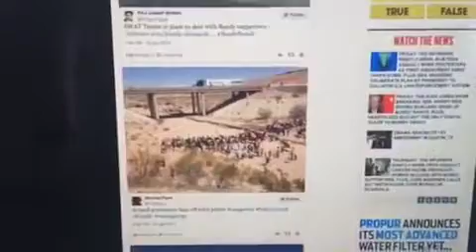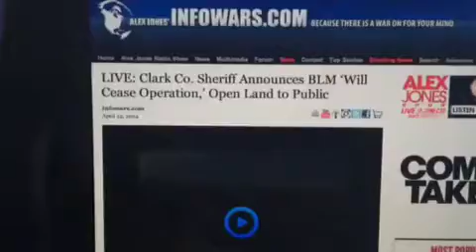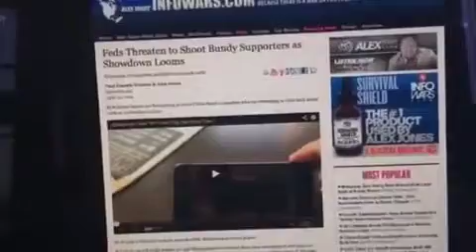First Video Of Fed Standoff In Nevada!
Infowars April 12 2014 navada standoff